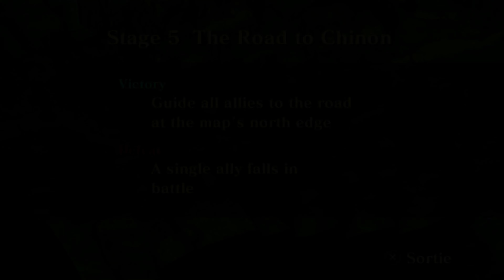Jeanne D'Arc - Chapter 1 A Legend Begins Stage 5: " The Road To Chinon + Talbot Boss Fight "